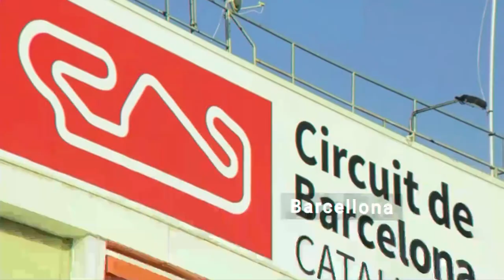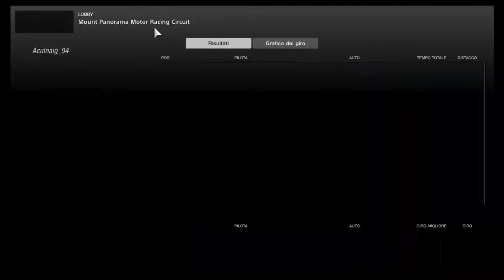CSIGT XI - Categoria PRO 1- Gara 5 Mount Panorama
Scuderia Italia - Campionato GT XI Categoria PRO 1 - Gara 5 Mount Panorama